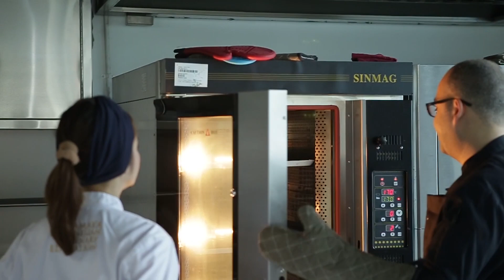Chef Karim Bourgi in Jakarta - Arkamaya Indonesian Creative Culinary Education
Chef Karim Bourgi from Dubai (@karim.bourgi) for the FIRST TIME came to Jakarta. The class was held on 2-4th of August 2018 at @arkamaya.culinaryeducation

Chef @karim.bourgi as Le Cordon Bleu - Paris alumni, has awarded as the 3rd Best Pastry Chef at the competition "Patissier dans Le Monde 2014" in France and participated in Pastry World Cup in January 2017.

He held a HANDS-ON class about his "ENTREMETS" technique because his technical ability and unique style.